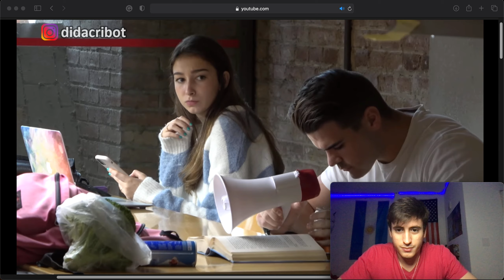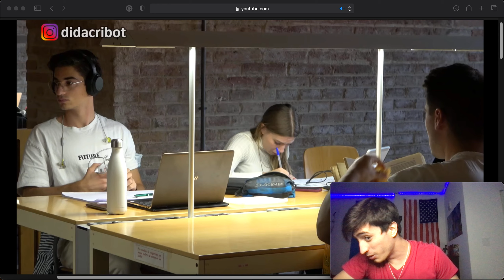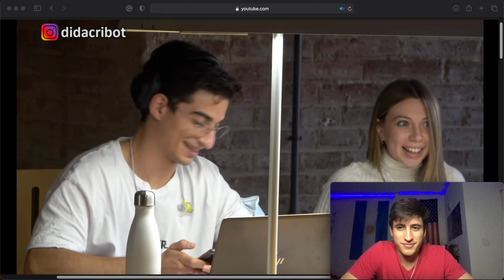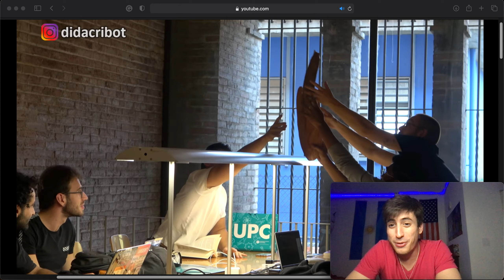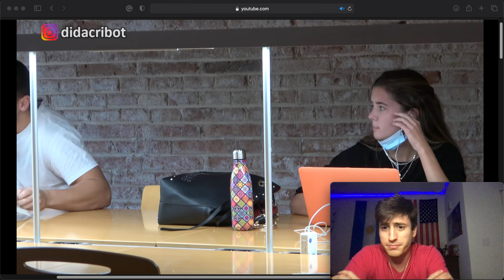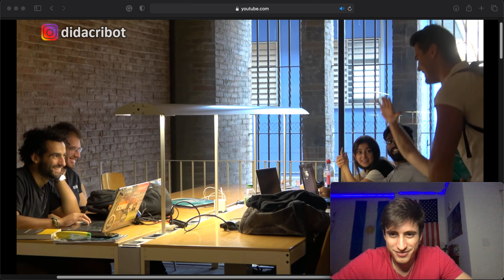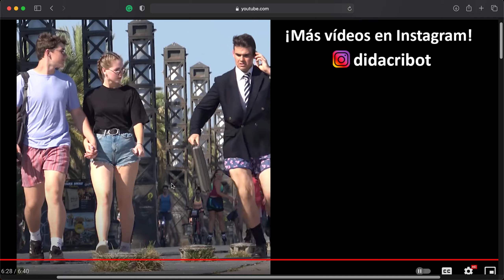COMIDA RUIDOSA CON MEGAFONO EN LA BIBLIOTECA | Dídac Ribot | Video Reacción | EL REBO